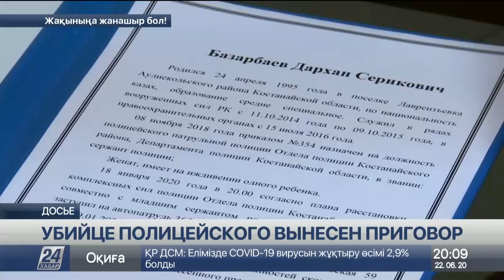19 лет лишения свободы получил убийца полицейского в Костанае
19 лет лишения свободы получил убийца полицейского в Костанае. В январе этого года сержант Дархан Базарбаев спас семью из четырёх человек, передает «Хабар 24».

Во время задержания пьяного дебошира, страж порядка получил смертельное ранение в сердце. Удар ножом нанёс мужчина, который незадолго до приезда патрульного наряда угрожал расправиться со своими родственниками.

Последние до приезда экипажа удерживали состоящего на учёте алкоголика за закрытой входной дверью. Полицейский отвёл семью на безопасное расстояние и обезвредил нетрезвого мужчину. Только после этого понял, что ранен. Приехавшая через пять минут бригада медиков зафиксировала смерть сержанта. Убийца признал свою вину. Сегодня ему вынесен приговор.